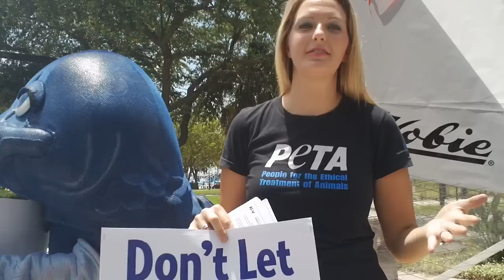PETA campaigner: Fishing is bad - WMNF News